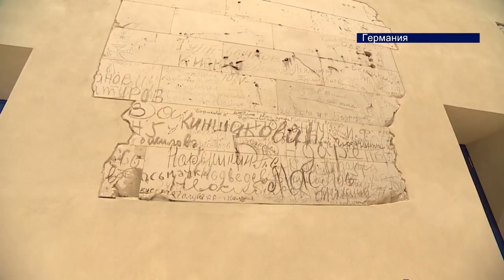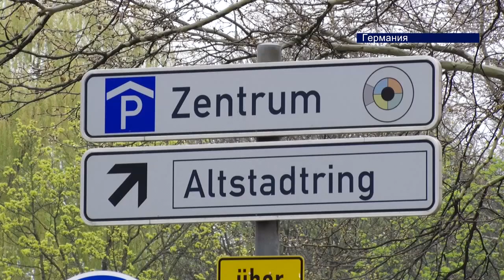Президенттин Германияга сапары: 1 млрд евродон ашык документке кол коюлду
Президенттин Германияга болгон сапары: 1 млрд евродон ашык документтерге кол коюлду